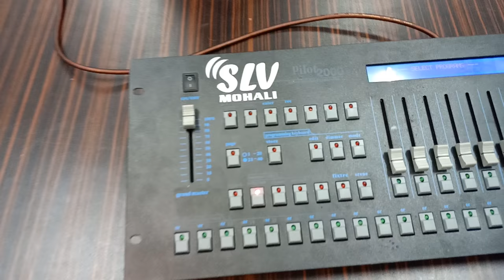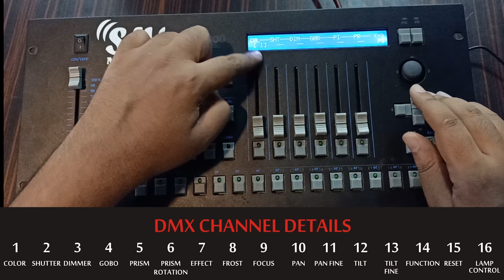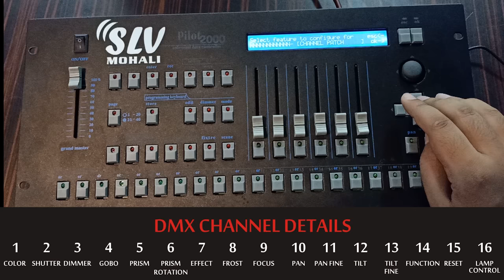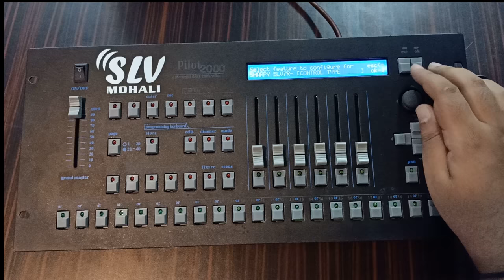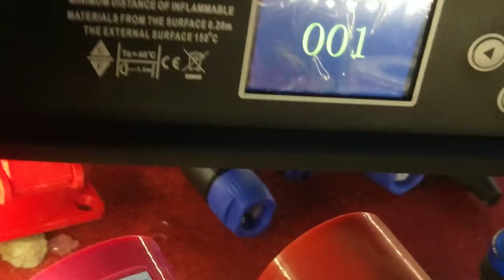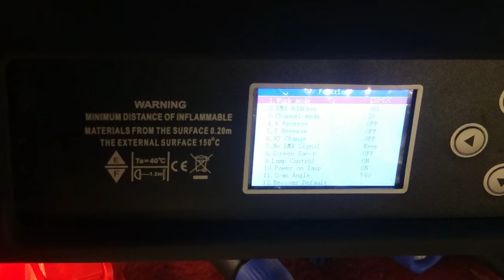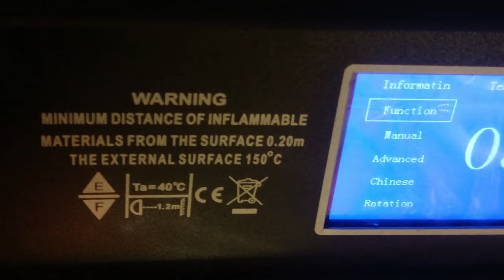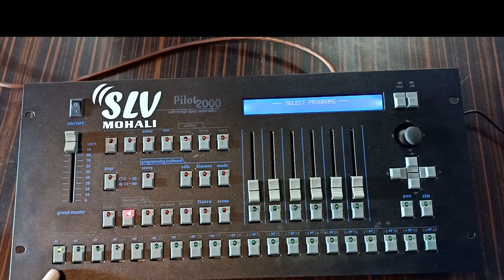DJ Light Dmx Controller - PILOT 2000 FULL TRAINING IN HINDI । DJ लाइट चलाना सीखे